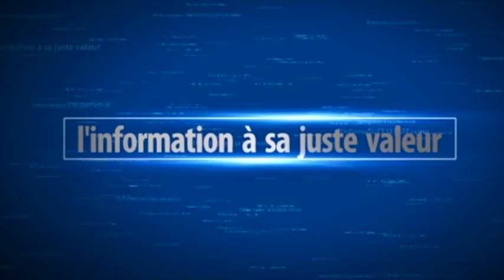Balla Gaye 2 à la maison de Mor Fadam après son décès